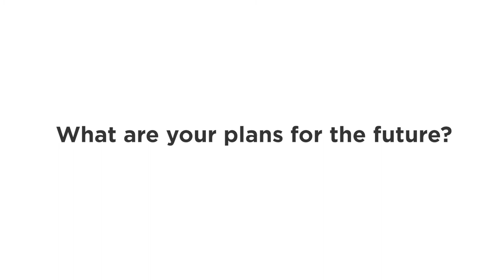Jovana Pronials Premium Salon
Here is an Interview with one of Serbia finest Nail Stylist.